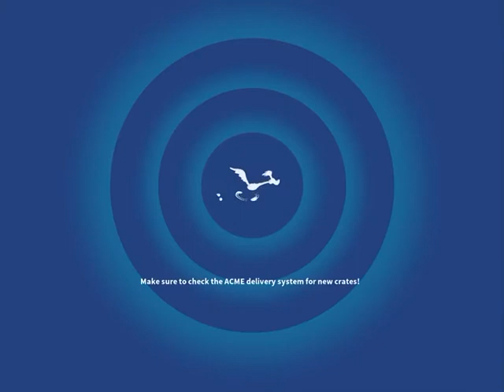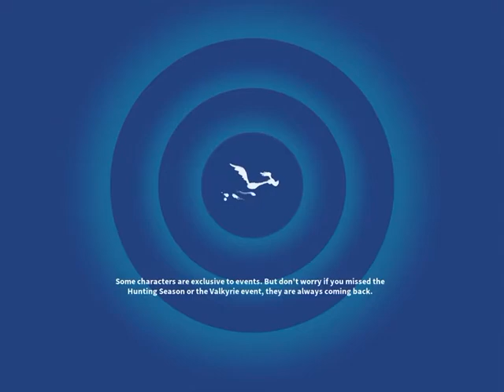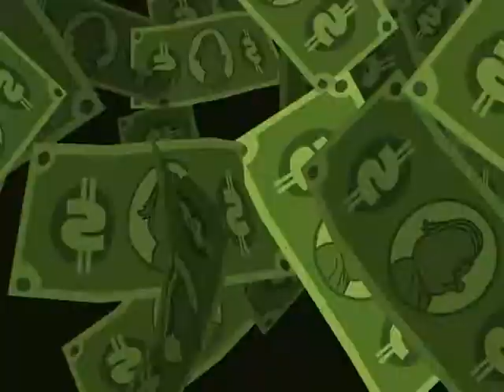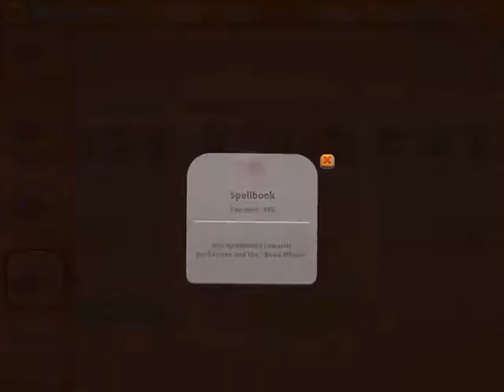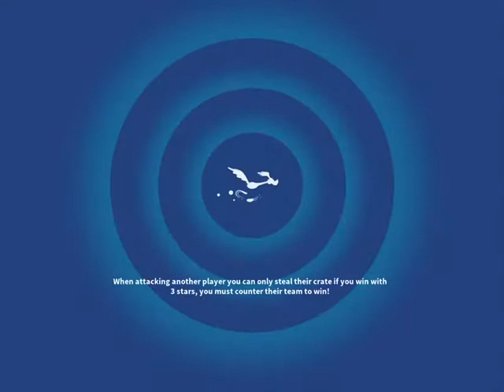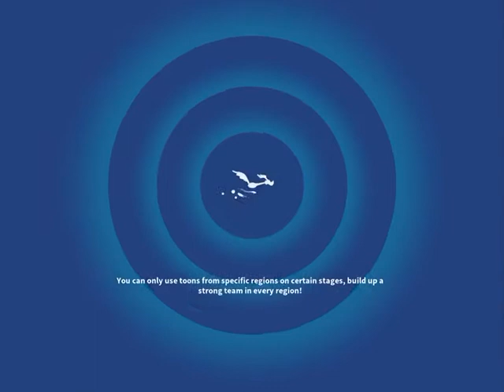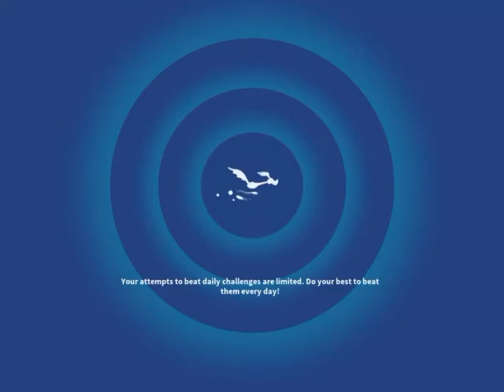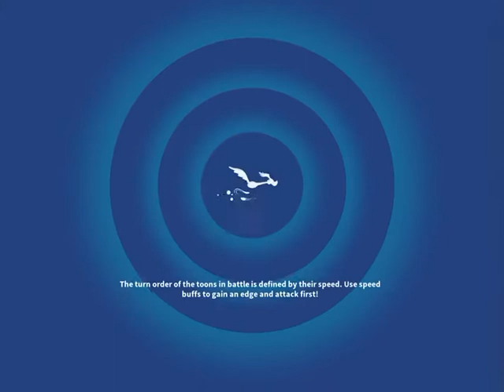Looney Tunes World Of Mayhem Part 59 Magic Egghead Jr Event